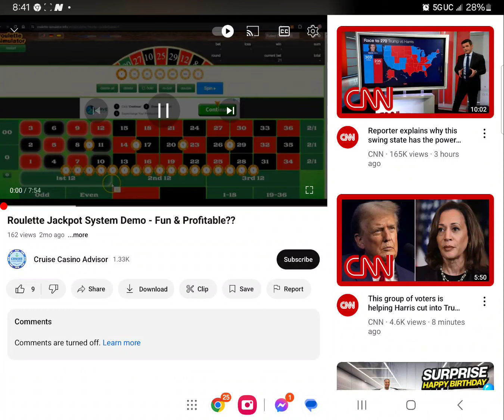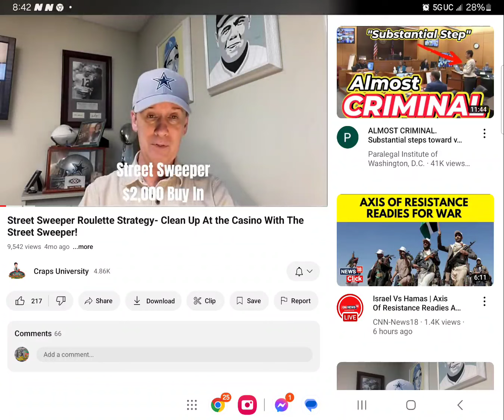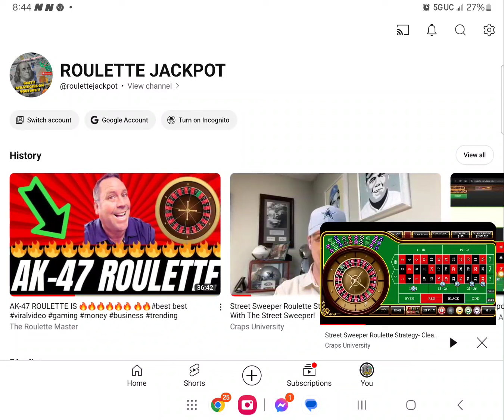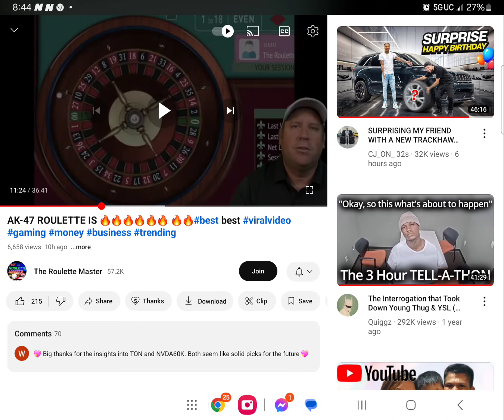IM DONE! IM TIRED! ITS GOTTA STOP NOW! U AINT NOO MASTER OF NOTHING! U A FRAUD! ITS WAR NOW!😡👿🤬👉🤡👈✊️